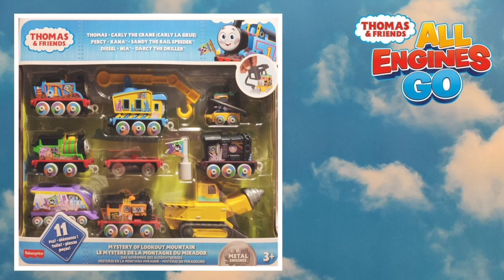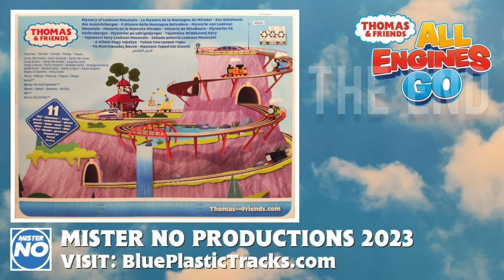THOMAS & FRIENDS - ALL ENGINES GO 95: The Mystery of Lookout Mountain #5 Crystal Sandy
THOMAS & FRIENDS - ALL ENGINES GO 95:
The Mystery of Lookout Mountain
#5 Crystal Sandy

SEE ALSO:

THOMAS & FRIENDS - ALL ENGINES GO 81

Since the service provider, YouTube, considers that the videos on this channel are intended for children and in this sense changes the settings of the video to "intended for kids", with a warning that individual videos or the entire channel will be deleted if the channel itself does not label the videos in that way, this channel is required to do so.

Therefore, the viewers do not have the option to leave comments on these videos, as this is not allowed on "for kids" videos. However, anyone who wants to can leave a comment on the videos or ask a question in the "Mister No's Pics & Vids" thread on the Forum. Registration and adherence to forum rules required. Thank you.